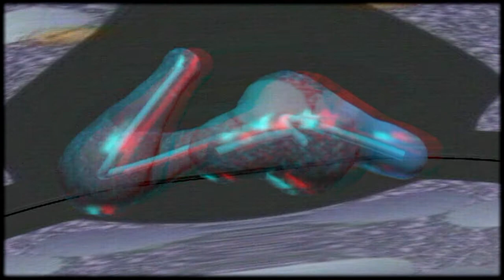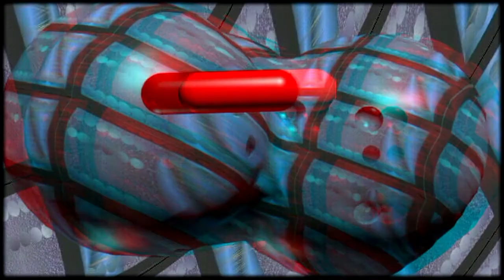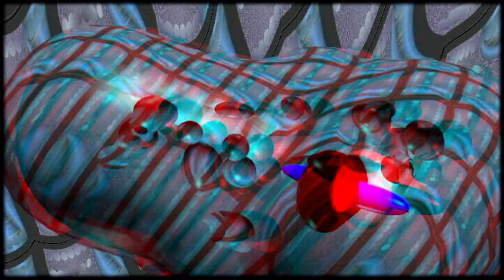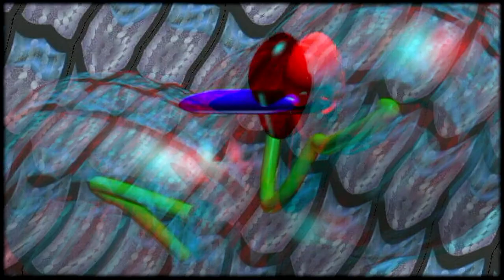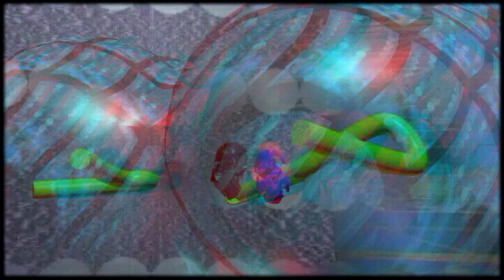Ebbene sì era una notte buia e tempestosa (anaglyph red cyan)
Cortronico astratto tridimensionale nel formato 3d anaglyph red/cyan, finito nel mese di maggio 2018, con la musica di  Fabio Talloru